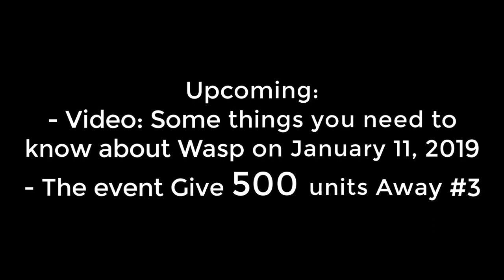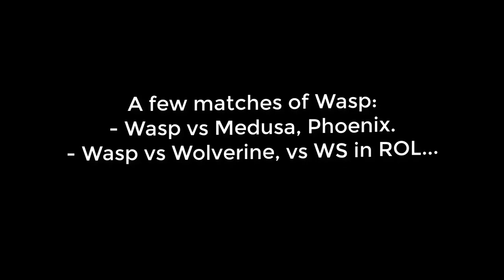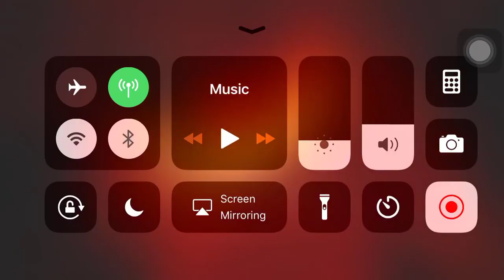5 Star Wasp Rank 4 Duped, Abilities & Gameplay | Marvel Contest Of Champions | Wasp MCOC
Dear all of my subscribers, I stop uploading videos to this channel, so this is my new channel (same name), please sign up to update all my content in the future.
Upcoming:
- The event Give 500 units Away #3 on January 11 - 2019
In this video:
- Rank up Wasp to 5* rank 4
- A few matches of Wasp:
     - Wasp vs Medusa, Phoenix.
     - Wasp vs Wolverine & WS in ROL...

Inspiration:
Remake and Edit By Ender Güney
About using the music: Müzik Kullanım Hakkında